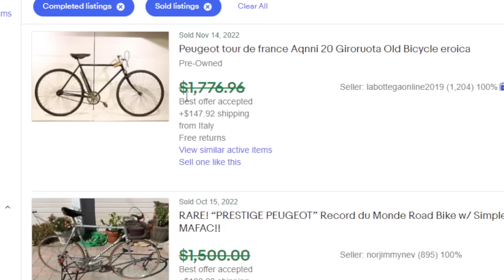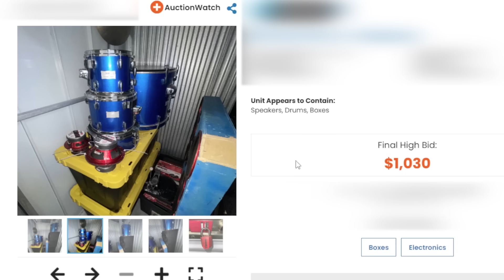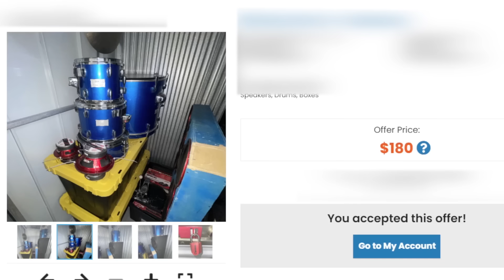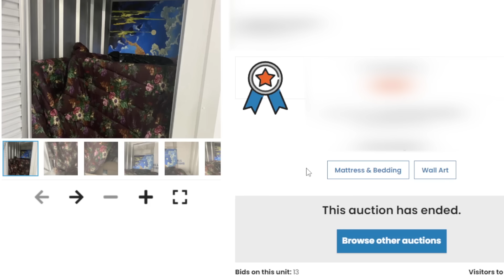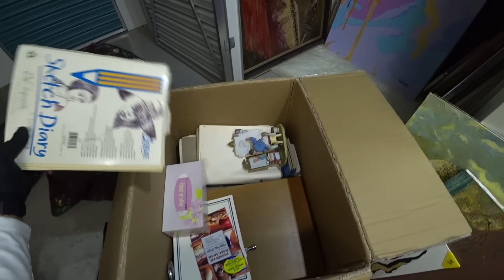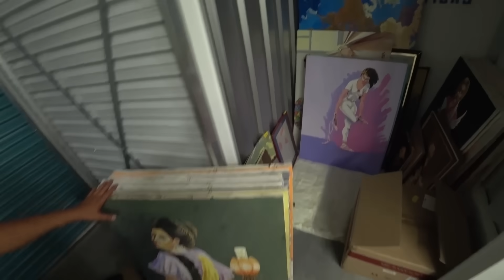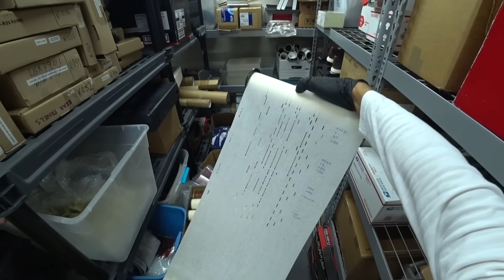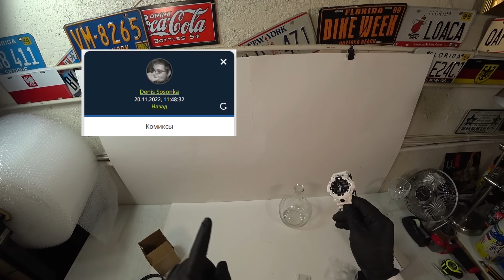Никто не понял, что там было внутри. Повезло.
Цель: купить на аукционе брошенный контейнер, найти ценные предметы, оценить, продать и заработать. Золото, монеты, антиквариат, техника и другое.  Каждый, кто здесь участвует в осмотре находок - соучастник (в хорошем смысле этого слова).
Присоединяйтесь к обсуждению и оценке! Приятных просмотров!

Отправка посылок из США (номер кабинета - это SUITE#, свой адрес надо добавить в раздел "получатели")